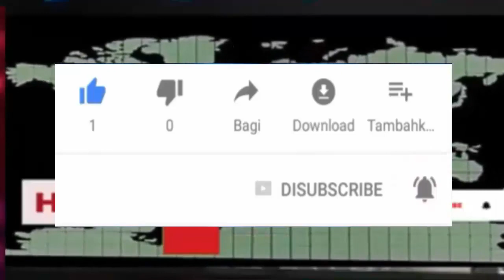KOUNYEA SE NAN LOPITAL IMIGRASYON MACHE PRAN FANM ANSENT YO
PSICOVIDA PHANIEL E.